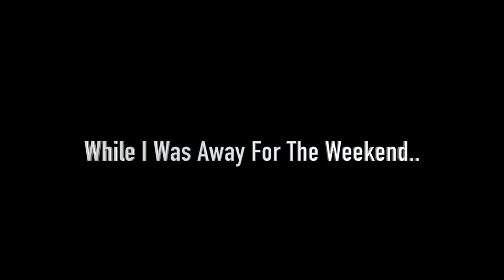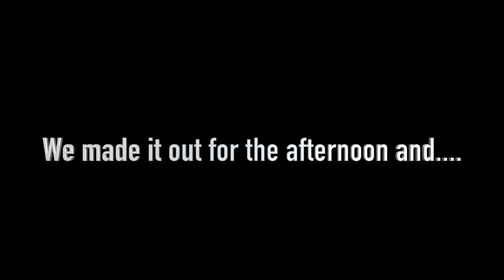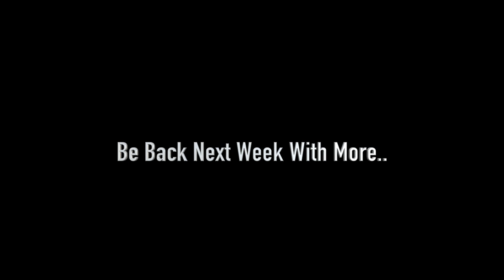9 Days Of Spring Fishing in Northern Maine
We gave it our best while also having other things going on in life! Fishing is fishing just like hunting is hunting! Excited to share so more fishing videos with you all in the next couple weeks!